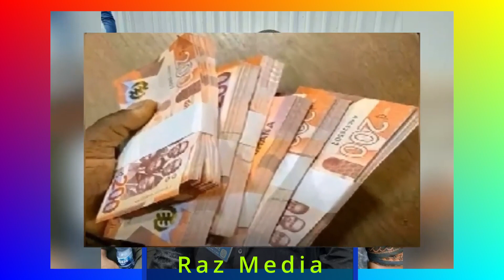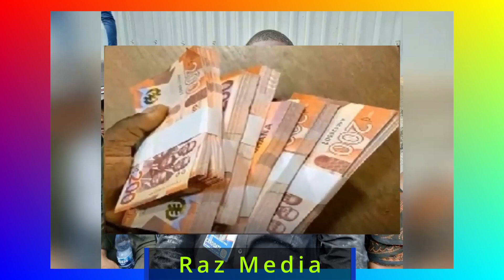Aduomi's Campaign Aide Makes Confession Live on Radio, Ejisu District Buzzes with Revelation